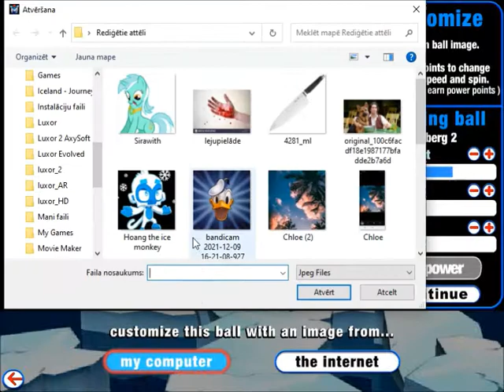GUTTERBALL 2 - FRIENDLY CHALLENGE 11 - SIRAWITH & DONALD DUCK aka STEVE PETERSON